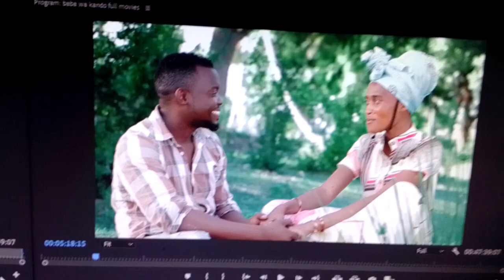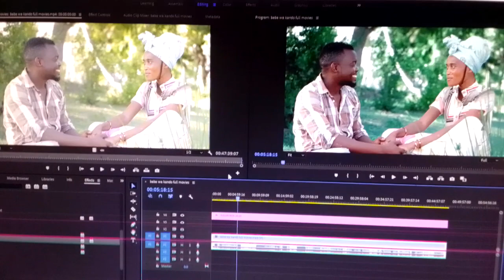JINSI YA KIFANYA COLOR IN ADOBE PREMIERE PRO SEHEMU YA KWANZA(1)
haya ni mafunzo ya Adobe premiere pro kwa wale wanaoanza kujifunza kuedit